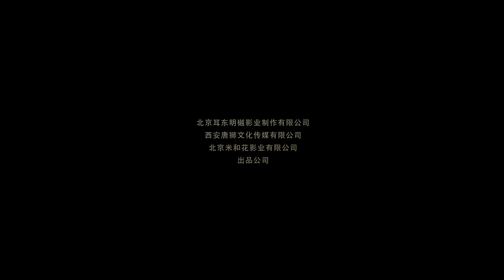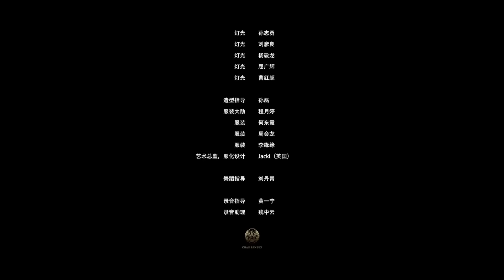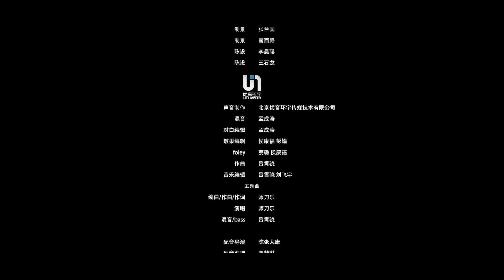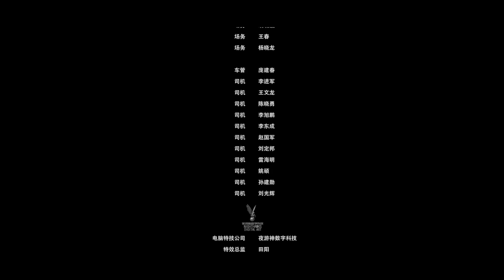👀 天眼 | 天眼一開，重獲神力，法力無邊 | 爱情 喜剧 奇幻 |曹泽昊 马斯瑟 刘道玄 | 1080P ENGSUB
传说二郎神替母赎罪，要下界千次除妖，方能再度封神。杨戬以婴儿之姿降生，成人后才会重获神力。因此人间“护神族”一族也源远流长。“护神族”神婆奂灵捡到三目婴儿，取名杨戬，深信他是二郎神转世。二十年来，奂灵处处守护杨戬。但杨戬与村民无人相信。直到墨鬼再次来袭，危急之中杨戬终于打开天眼除掉魔鬼。而黑触妖也随之降世。道人无妄子认为黄金网才能克制黑触妖，富家少爷黄一角愿出黄金千两换奂灵嫁给自己，奂灵为帮助杨戬封神毅然同意。杨戬逐渐爱上奂灵却无法告白。与黑触妖一战后，杨戬身死封神。直到此刻，无妄子才暴露真实面目，墨鬼是他的阴谋。无妄子欲杀奂灵灭口。杨戬不惜违背天条，斩杀无妄子，从此天眼关闭，世间再无二郎神……

中文名：三目封神传
导    演：刁羽
主    演：刘峥 / 刁羽 / 屈亦张
片    长：97分钟
上映时间：2020年
类    型：喜剧 / 爱情 / 奇幻